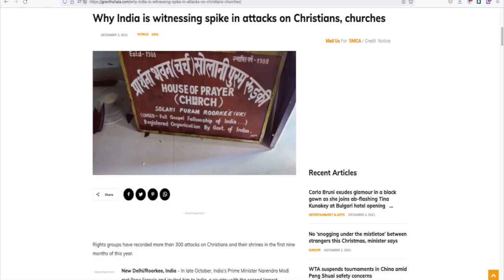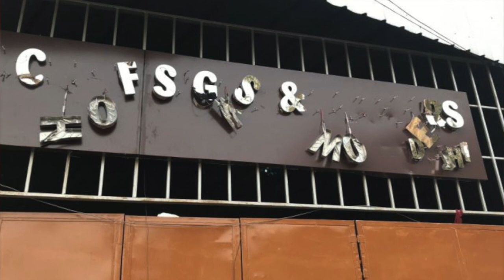Rights groups record more than 300 attacks on Christians and their religious places in india why ?